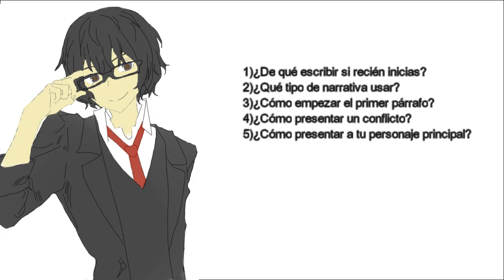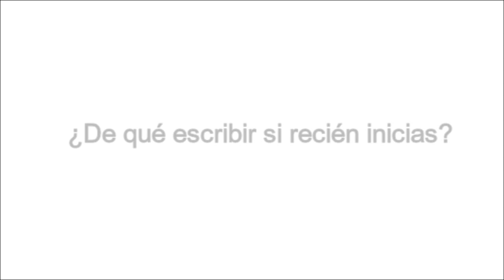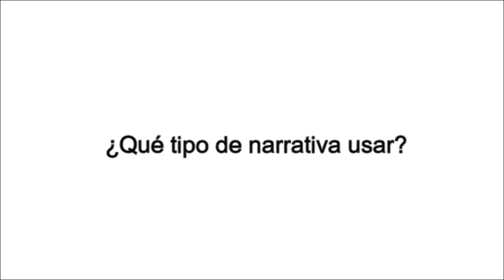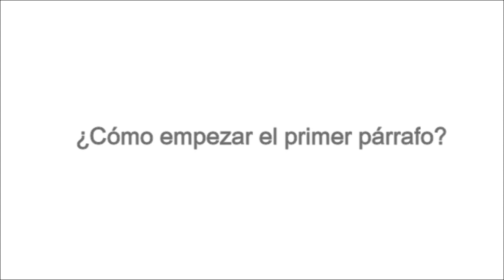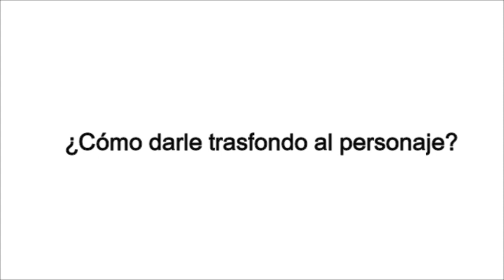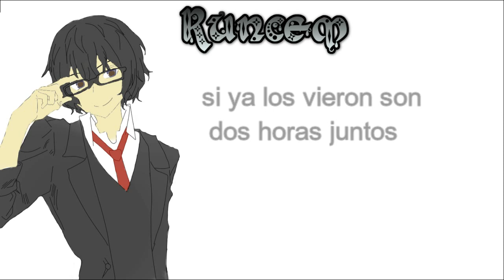Platicas honestas. como manejar ficción y ritmo de narración. primera parte. FT. Crepygevi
En el vídeo dije que subí las dos partes al mismo tiempo pero, no me dio el tiempo de terminar de editar así que la subo el miércoles sin falta.
como sea ya saben que solo es nuestra opinión.